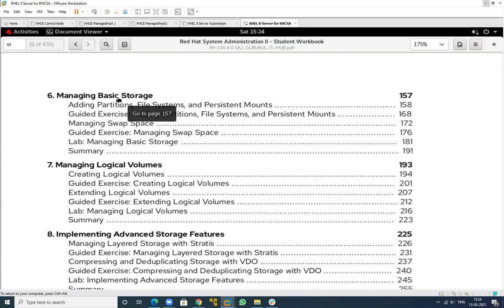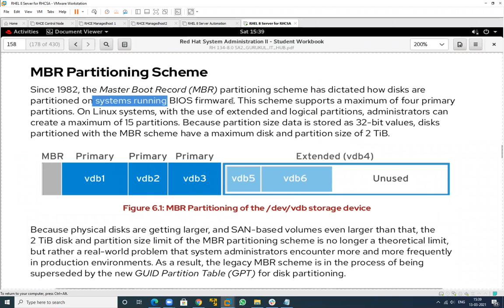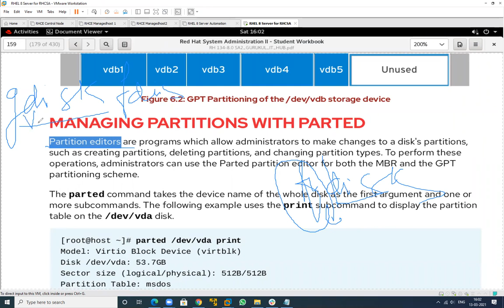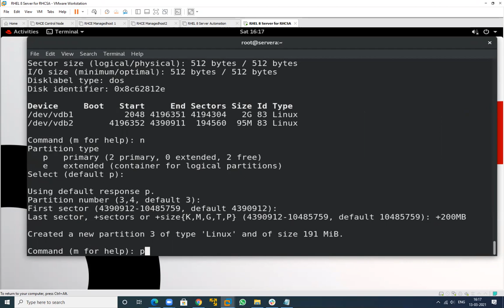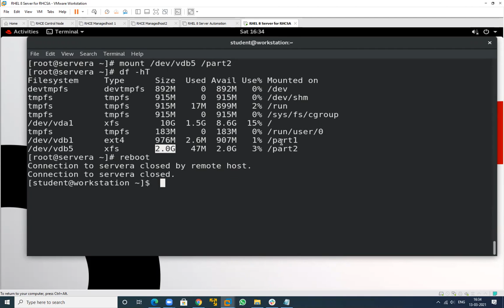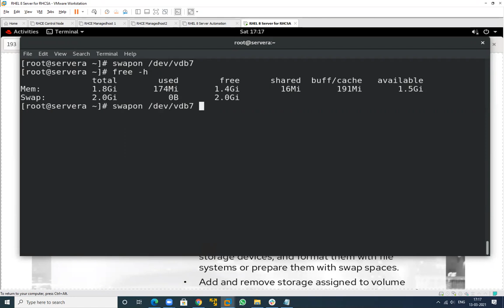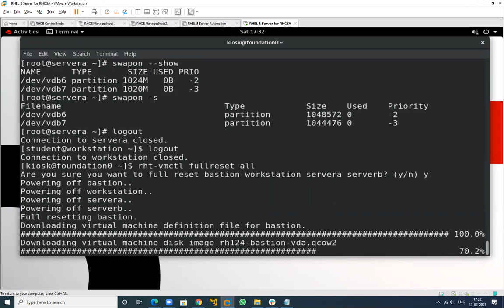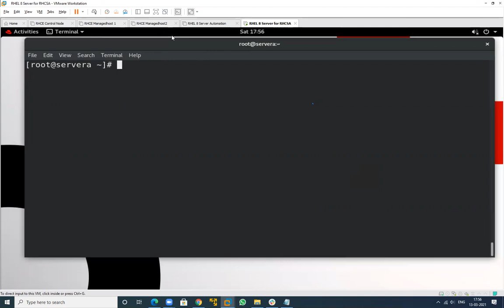RHCSA | SA2 | Manage Basic Storage | Create Partition Using Parted Command | Mount & Format Volumes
DESCRIPTION

Hey there, In this video, we will talk about- RHCSA | SA2 | Manage Basic Storage | Create Partition  Using Parted Command | Mount & Format Volumes

In this video, you will find detailed information about RHCSA | SA2 | Manage Basic Storage | Create Partition  Using Parted Command | Mount & Format Volumes.

👉 cyber security
👉 cyber security course
managing basic storage part-1,
basic storage,storage,
Rhcsa,
redhat online classes,
rhcsa 8 certification,
rhcsa 8 training videos,
redhat full course online classes,
redhat course hindi,
rhcsa 8 practice exam,
linux coding services,
linux certification cost,
Redhat,
sa2 ,
linux certification,
Rhcsa,
basic linux certification,
volume group,
rhcsa course in delhi,
redhat course in delhi,
redhat course online,
Redhat certification online craw security,
redhat india,
redhat training online,
how to create lvm in linux,
creating lvm in linux,
redhat training,
Redhatlinux,
redhat india,
parted command,
parted commands,
rhcsa in linux
Unmount,
umount,
rhcsa training in delhi,
SA2,
linux lvm,
linux basics,
linux tutorial,